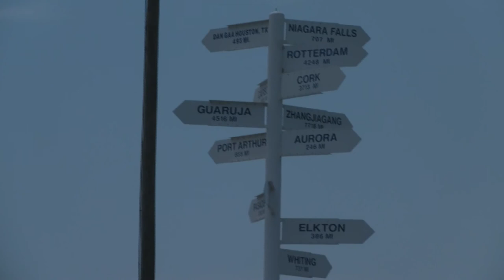Lowcountry SC Boating June 18 2011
Boating around Moncks Corner, Goose Creek and North Charleston South Carolina.